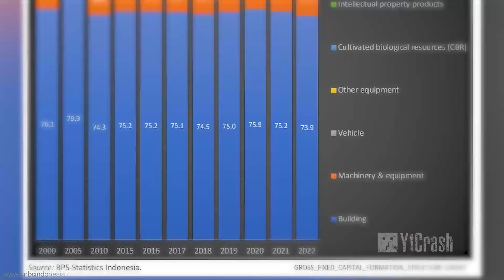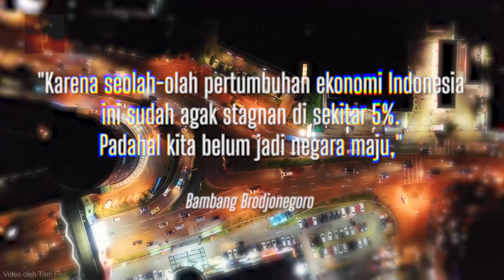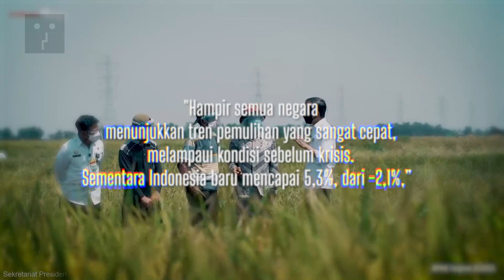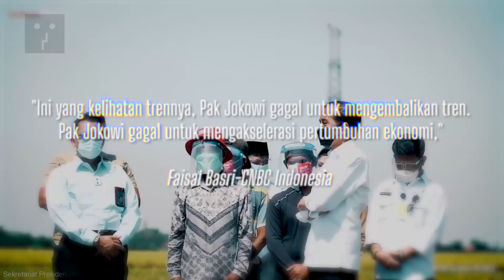WADOH..!! Pak Jokowi dinilai GAGAL Untuk Mengembalikan Pertumbuhan Ekonomi.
▷▷ YtCrash ingin selalu memberikan informasi bagi para CrashTroopers yang haus tentang apa saja halunik dan aneh di dunia, fakta peristiwa kejadian misterius, berita investigasi, dari yang sampai yang lengkap.